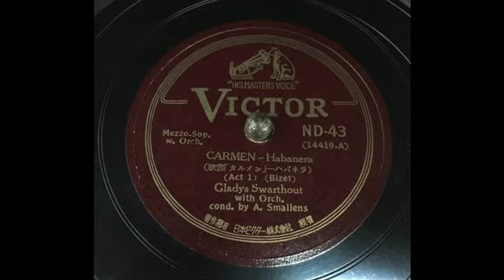ビゼー：歌劇「カルメン」より「ハバネラ」（スウォザウト）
メゾソプラノ：グラディス・スウォザウト
演奏：アレクサンダー・スモーレンス指揮、メトロポリタン歌劇場管弦楽団
蓄音機：ビクトローラ　J1-91　電動改
録音機器：iPhone6s Plus
アプリ：ボイスメモ